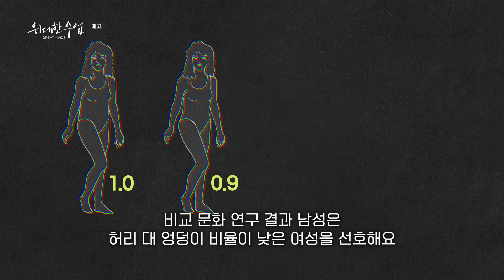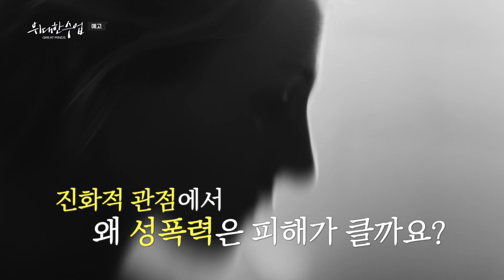위대한 수업 그레이트마인즈 시즌2 [데이비드 버스 - '짝짓기 전략' ]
강사 주요 이력

- 現 텍사스 오스틴대학교 심리학과 교수

- 미국심리학협회(APS) 저명한 과학자상(2001)

- 인간 행동과 진화심리학회 의장(2003~2007)

- 세계 "가장 많이 인용된 연구자", 미국과학정보연구소(ISI), 2003~2015

- 가장 많이 인용된 논문 30선, 미국심리과학협회(APS), 2017

- 세계에서 가장 영향력 있는 생활심리학자 50인(2022)

강사 소개

남녀는 왜 사랑에 빠질까?’, ‘왜 사랑한다면서 바람을 피울까?’

남성과 여성의 서로를 향한 욕망의 미스터리를 실증적으로 풀어낸 진화심리학자, 데이비드 버스가 최초로 우리나라 시청자들을 찾았다. 아시아, 유럽, 아프리카 대륙에 이르기까지 총 37개 문화권을 연구, 인류에게 공통적으로 나타나는 성적 행동과 심리 기제를 실증적으로 밝혀내며 남녀의 ‘짝짓기 전략’을 이론화했다.

그의 연구에 따르면 사랑은 개인적인 감정의 변화가 아니라 과학이며, 세계적으로 여성은 남성의 경제력을, 남성은 여성의 외모를 우선 한다고 한다. “이는 우리 조상들이 직면한 문제에서 살아남기 위해 진화해 온 결과”라고 데이비드 버스는 주장한다. 서로 선택받고 선택하기 위해 ‘짝짓기 전략’을 구사했던 조상들의 진화, 이것이 결국 인간을 움직이는 원동력이 되었다고 데이비드 버스는 말한다. 남녀의 사랑, 결혼, 외도, 이혼을 만드는 심리 기제에 대한 과학적인 분석은 궁극적으로 현대사회에서 남녀의 갈등을 줄일 수 있는 계기가 될 것이다.